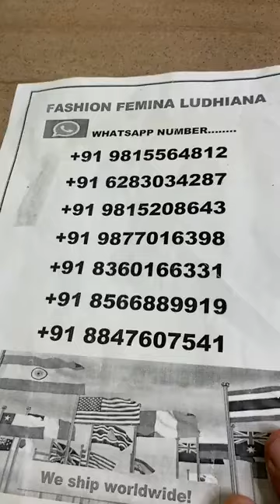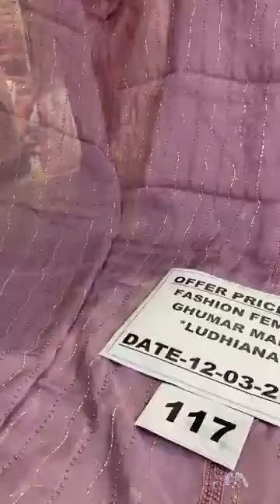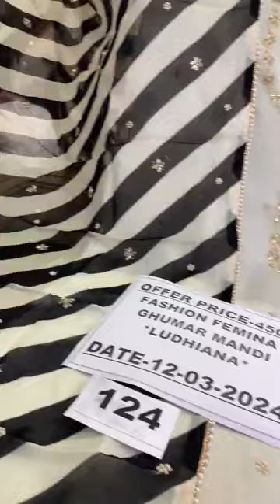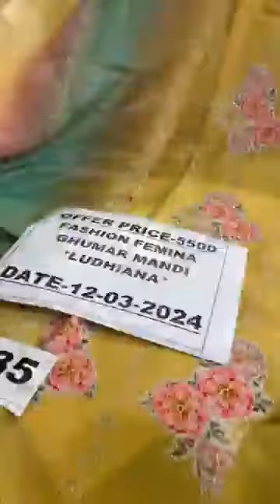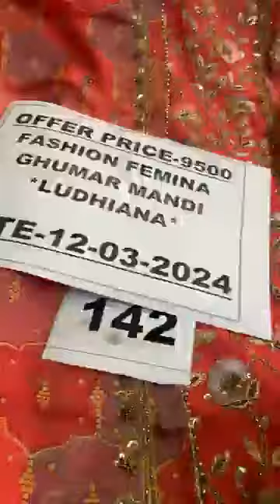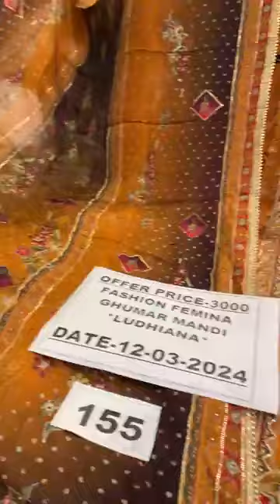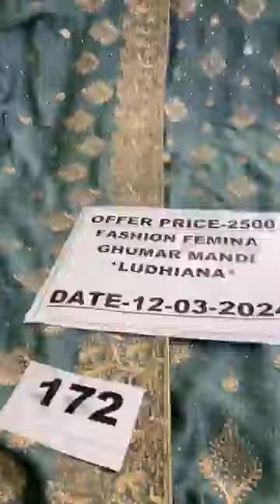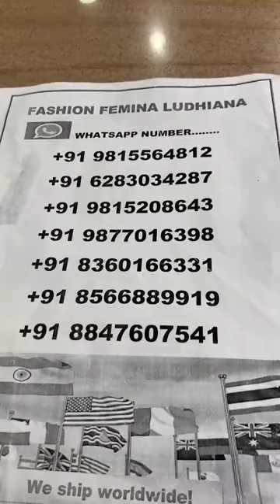fashion Femina Ludhiana ll cotton suits ll punjabi suits ll wedding suit ll party wear suits